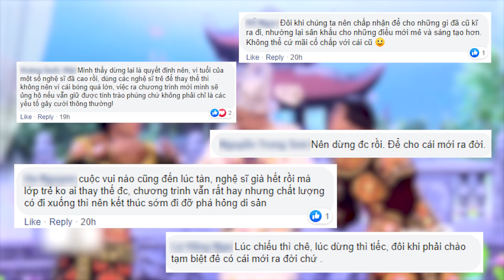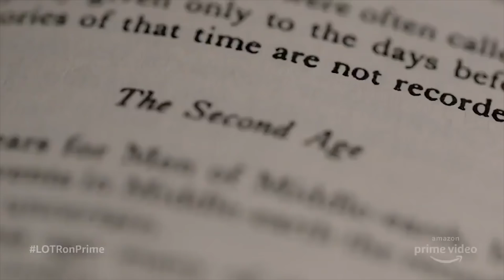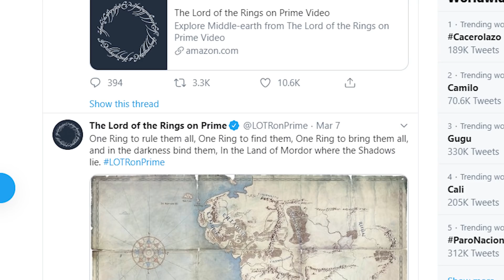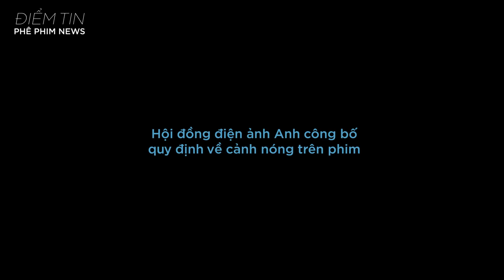Phê Phim News: THỰC HƯ JOKER CÓ HẬU TRUYỆN!? | LIỆU TÁO QUÂN CÓ NGỪNG SẢN XUẤT?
Nội dung: Ngân, Dương
Giọng đọc, dẫn: Linh
Editor: Nhân

Tin 1: Táo Quân ngừng sản xuất sau 16 năm
Tin 2: Amazon sẽ sản xuất series “The Lord of the Rings”
Tin 3: Bong Joon Ho nghĩ gì về phim Marvel?
Tin 4: Todd Phillips sẽ làm hậu truyện của Joker

Điểm tin:
1. “Cats” sẽ tranh giải Quả Cầu Vàng 2020
2. Frozen 2 lập kỷ lục quảng cáo
3. Hội đồng điện ảnh Anh công bố quy định về cảnh nóng trên phim
4. Jumanji: The Next Level đặt mục tiêu 40 triệu mở màn